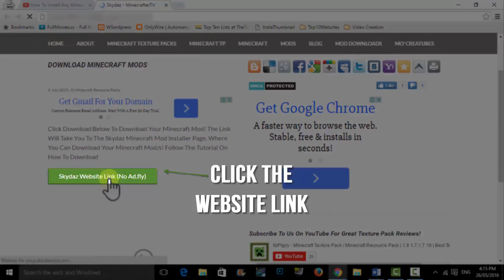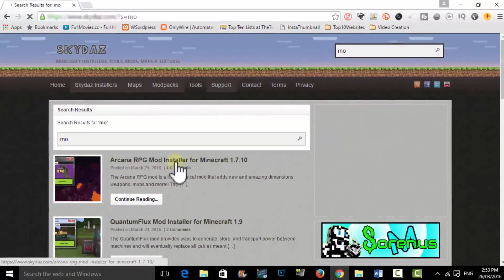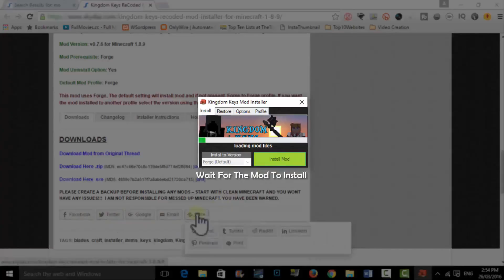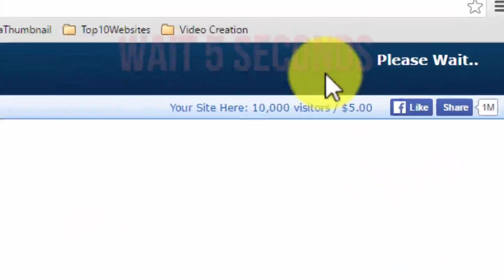How To Install Minecraft Potion Mixer Mod For 1.8 Minecraft Potion Mixer Mod Installation Tutorial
Hey Guys! How To Install Minecraft Potion Mixer 1.8 / 1.7.10 Minecraft Potion Mixer Mod Installation Minecraft Tutorial Potion Mixer How To Download Potion Mixer Minecraft – This Is A Minecraft Tutorial On How To Download And Install Minecraft Potion Mixer Mod For Minecraft Version 1.8 / 1.7.10 / 1.7 / 1.8.7!!! (EASY SIMPLE, STEP BY STEP)

The Following Video Includes:
How To Install Potion Mixer
How To Install Potion Mixer Minecraft
Minecraft How To Install Potion Mixer

How To Download Potion Mixer
How To Download Potion Mixer Minecraft
Minecraft How To Download Potion Mixer

Potion Mixer Tutorial
Tutorial Potion Mixer
Minecraft Potion Mixer Tutorial
Potion Mixer Tutorial Minecraft

Potion Mixer Mod
Mod Potion Mixer
Minecraft Potion Mixer Mod
Potion Mixer Minecraft Mod

Potion Mixer
Minecraft Potion Mixer
Potion Mixer Minecraft

Potion Mixer Install
Install Potion Mixer
Minecraft Potion Mixer Install
Potion Mixer Minecraft Install

How To Download Potion Mixer 1.8
How To Download Potion Mixer Minecraft 1.8
Minecraft How To Download Potion Mixer 1.8

Potion Mixer Tutorial 1.8
Tutorial Potion Mixer 1.8
Minecraft Potion Mixer Tutorial 1.8
Potion Mixer Tutorial Minecraft 1.8

Potion Mixer Mod 1.8
Mod Potion Mixer 1.8
Minecraft Potion Mixer Mod 1.8
Potion Mixer Minecraft Mod 1.8

Potion Mixer 1.8
Minecraft Potion Mixer 1.8
Potion Mixer Minecraft 1.8

Potion Mixer Install 1.8
Install Potion Mixer 1.8
Minecraft Potion Mixer Install 1.8
Potion Mixer Minecraft Install 1.8

Download Potion Mixer 1.8
Minecraft Potion Mixer Download 1.8
Potion Mixer Minecraft Download 1.8

This Is What’s Included In This Video:
A Minecraft How To Tutorial To  Download / Install Potion Mixer and Minecraft Potion Mixer!